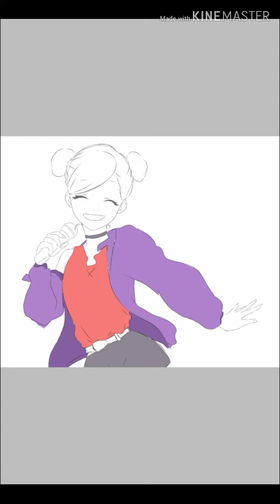Anime random singer girl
Hey guys. I didn't upload any videos for few days...sorry for that...here's a new drawing...I used a reference, hope you enjoy it (◍•ᴗ•◍)❤